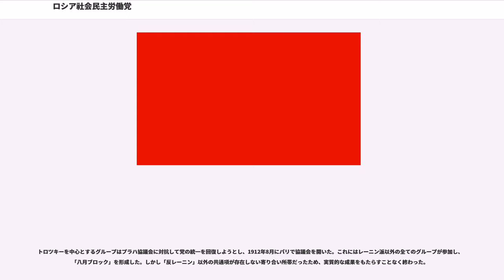ロシア社会民主労働党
ロシア社会民主労働党（ロシアしゃかいみんしゅろうどうとう、）は、1898年に創立されたロシア帝国で最初のマルクス主義政党。のちにボリシェヴィキとメンシェヴィキに分裂した。

1890年代に入り、ロシアにおいても工業化の進展とともに労働運動が興隆し、それを基盤に様々な社会民主主義（マルクス主義）グループが形成された。そこで次第に全国的な党の創立が課題とされるようになった。

そこで当時有力だったキエフのグループが中心となり、1898年にミンスクで党の創立大会が開かれた。この大会は党名を「ロシア社会民主党」とし、すでに発行されていた『ラボーチャヤ・ガゼータ（労働者新聞）』を党中央機関紙とし、中央委員会を選出した。

中央委員会はピョートル・ストルーヴェに党の宣言の起草を依頼したが、大会直後に大量の逮捕によって解体してしまい、実質的な活動を始めることはできなかった。宣言を起草したストルーヴェは独断で党名を「ロシア社会民主労働党」とし、以後この名前が定着した。

1900年に新聞『イスクラ』を創刊したレーニン、マルトフ、プレハーノフらのグループが中心となり、1903年にブリュッセルで第二回党大会が開かれた。大会には26の組織を代表し、51票の議決権を持つ43名の代議員が参加した。そのうち過半数は『イスクラ』編集局を中心とするグループ（イスクラ派）だった。

大会は党の綱領と規約を決め、中央機関を選出した。中央機関はロシア国内において党を実践的に指導する中央委員会、国外から思想的に指導する中央機関紙、中央委員会と党評議会が対立した場合に調停を行う党評議会という三つの機関によって構成されることになった。『イスクラ』は中央機関紙となり、イスクラ派が党を支配することになった。

しかし大会の審議過程でイスクラ派は分裂した。大会の序盤で党員の資格を規定する党規約第一条が審議され、レーニンは党の組織的活動に参加することを党員の条件としたのに対し、マルトフは党に対する支持だけを条件とした。この点に関してはマルトフの案が採択された。しかし終盤で中央機関紙の地位を得た『イスクラ』編集局の選挙が行われたとき、レーニンはもともと『イスクラ』編集局を構成していた6名のうち3名を排除し、プレハーノフ・マルトフ・レーニンの3人で編集局を構成する案を提示し、採択された。これには排除された3名だけでなくマルトフも激しく反発し、大会後に決定を承認する多数派と決定を批判する少数派が相互に批判しあうことになった。これがボリシェヴィキ（多数派）とメンシェヴィキ（少数派）の発端である。

大会直後にはレーニンとプレハーノフが『イスクラ』編集局を握っていたが、プレハーノフがのちにメンシェヴィキの側に移ったため、レーニンは編集局から脱退せざるをえなくなった。『イスクラ』はメンシェヴィキの機関紙となり、ボリシェヴィキを激しく批判した。レーニンは『一歩前進、二歩後退』などの著書で対抗し、1904年末には分派の中央部として「多数派諸委員会ビューロー」を創設した。このビューローは1905年1月に新聞『フペリョード』を創刊した。

ボリシェヴィキとメンシェヴィキの当初の対立点は組織問題だったが、論争が展開するにしたがって戦術問題にも対立が波及していった。

1905年に血の日曜日事件によってロシア第一革命が始まると、メンシェヴィキは革命の性格をブルジョア革命と規定した上で「急進的な革命的反政府党」にとどまることを決定した。それに対してボリシェヴィキは「プロレタリアートと農民の革命的民主主義的独裁」というスローガンを掲げ、武装蜂起の準備を進めた。

ボリシェヴィキは同年4月に単独で第三回党大会を開き、中央機関紙として『プロレタリー』を発刊することを決めた。

分裂を嫌う労働者大衆の圧力により、ボリシェヴィキとメンシェヴィキは統一交渉を始め、1906年4月にはストックホルムで統一党大会（ボリシェヴィキの観点では第四回党大会）が開かれた。この大会ではメンシェヴィキが多数派となった。1907年4月にはロンドンで統一党大会（ボリシェヴィキの観点では第五回党大会）が開かれ、ボリシェヴィキが多数派となった。しかしこの二つの大会は党の分裂を克服することはできなかった。

1906年3月から4月にかけて行われた第一国会の選挙の際、ボリシェヴィキはまだ革命期が続いていると考えてボイコット戦術を取り、メンシェヴィキ...